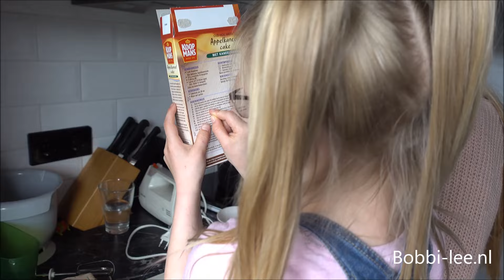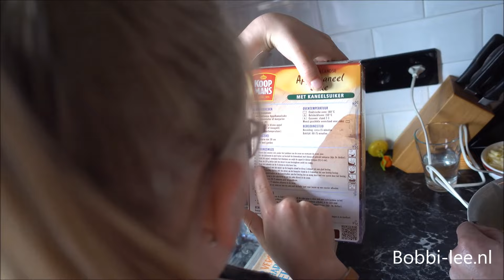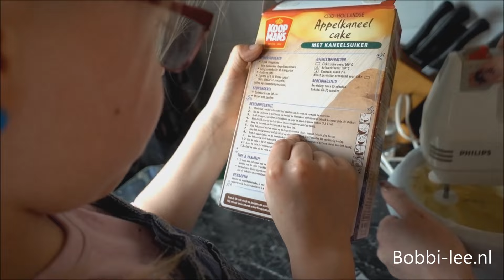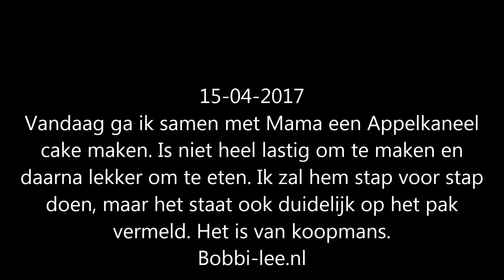APPELKANEEL CAKE maken van KOOPMANS samen met MAMA. | DIY | #891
Vandaag ga ik samen met Mama een appelkaneel cake maken. Dit is er 1 van koopmans. Super leuk om te doen en is heerlijk om te eten. Stap voor stap laat ik jullie zien wat je moet doen. Mocht je nog tips hebben voor mij, laat het ook gerust weten. Dat is het leuke van youtube. Op die manier leer ik er ook weer van. Misschien is het wel leuk om eens samen met 1 van jullie een cake te maken. Laat me maar weten.